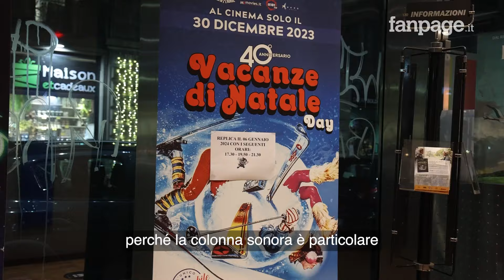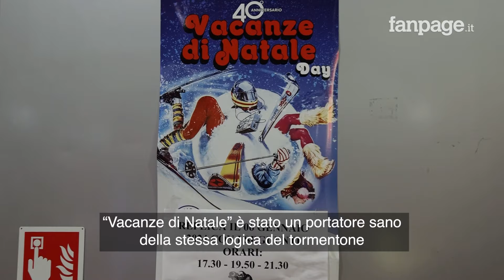"Non è solo un cinepanettone": perché dopo 40 anni Vacanze di Natale è ancora il film delle feste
"Vacanze di Natale", uscito nel 1983, è tornato in sala per due giorni durante le festività: abbiamo chiesto a chi è andato a vederlo a Milano perché, dopo decenni dall'uscita in sala, il film dei fratelli Vanzina sia diventato un cult, con i suoi tormentoni che continuano a fare da sottofondo al periodo natalizio.